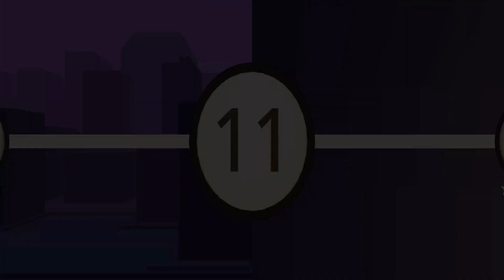My Friend Pedro Mobile #4 Gameplay Walkthrough - (iOS, Android)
They kidnapped his wife and kids and left him for dead. But it's going to take more than that to split this banana's family. Help your friend Pedro serve some ice cold revenge, with a sprinkle of bullets on top!

My Friend Pedro is back in a brand new mobile adventure of blood, bullets and bananas! Flip and fire your way through 37 action packed levels on foot, on a motorcycle and even on a skateboard. Plan your high caliber choreography for the best scores and, if your skin is tough enough, test your skills in Blood Rush mode.

This banana is Ripe for Revenge. Are you?